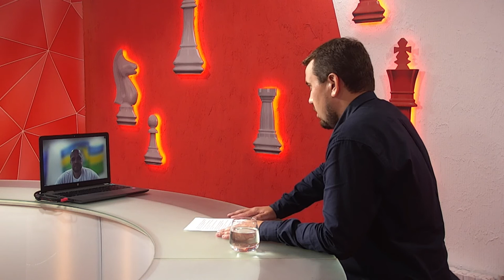Міський голова Зеленодольська Дмитро Невеселий про ситуацію у громаді та обстріли окупантів